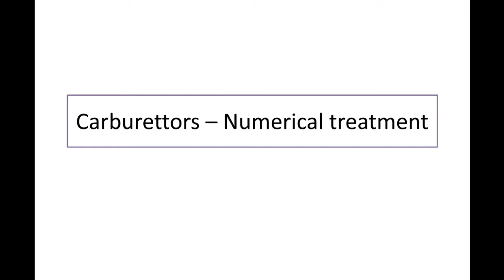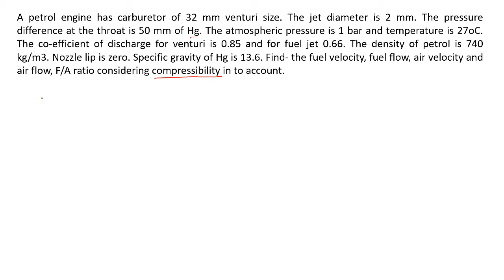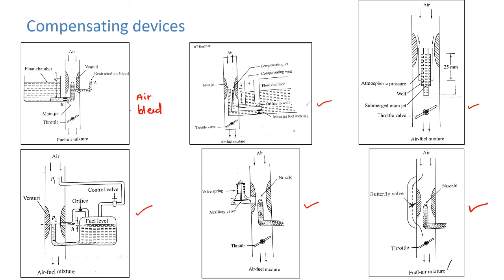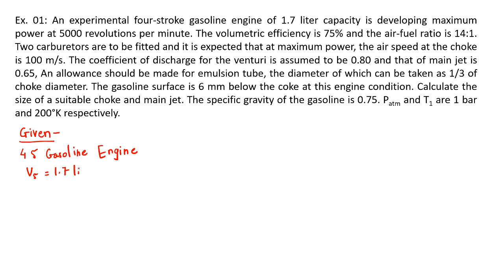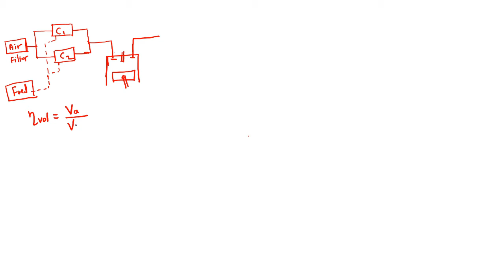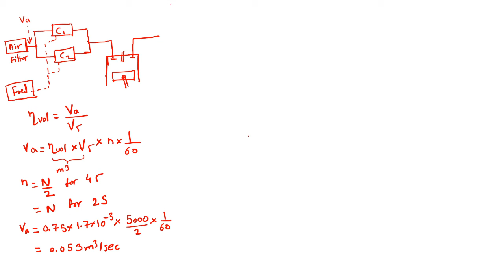Chapter-02_Carburettor_ Numericals_Part-02